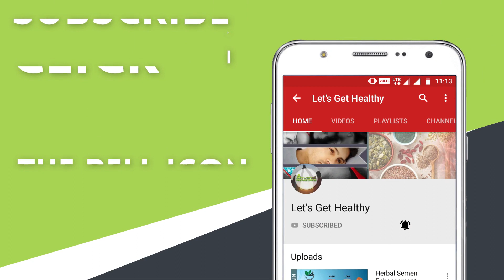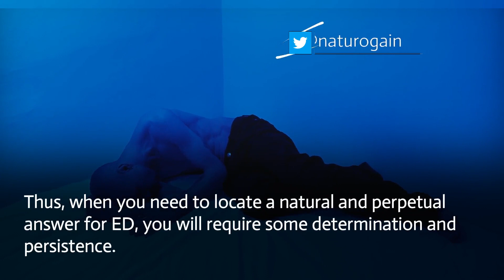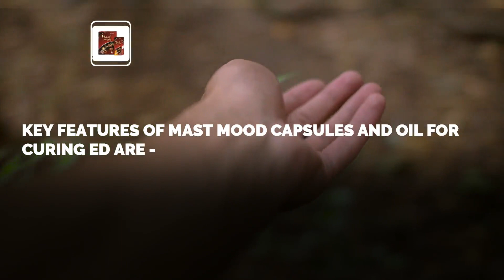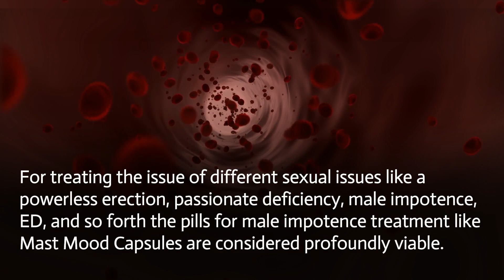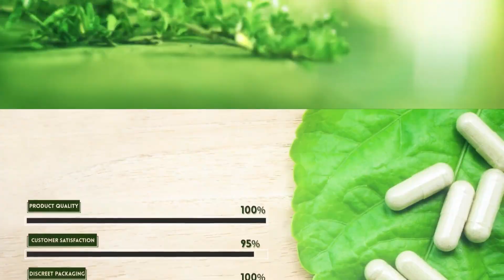Best Impotence Supplements to Overcome Erectile Dysfunction Symptoms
Mast Mood capsules and oil are the best natural impotence supplements that help to overcome erectile dysfunction symptoms naturally at home.

• What causes a weak erection?
• What is the fastest way to cure impotence?
• What to Do When Your Man Can't get it up?
• What causes a man not to get hard on fast?